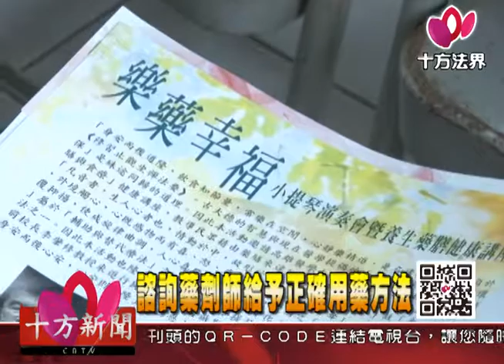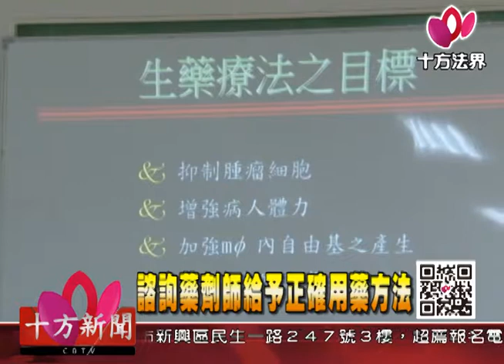十方法界》20170417諮詢藥劑師給予正確用藥方法